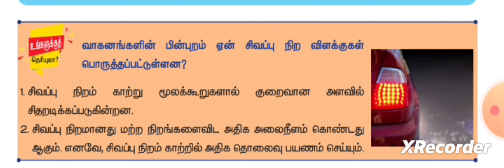tnpsc science important questions 19|| learn knowledge